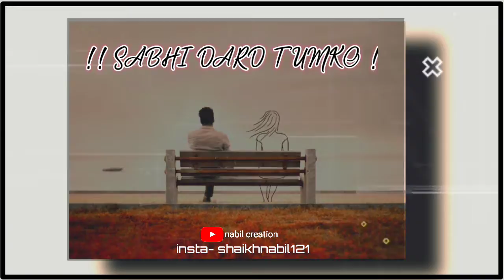Murshad Poetry Shayari WhatsApp Status | Sad Shayari Status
Murshad Poetry Shayari WhatsApp Status | Murshid Poetry Status | Murshad Status | Sad Shayari Status🌹🌹🌹